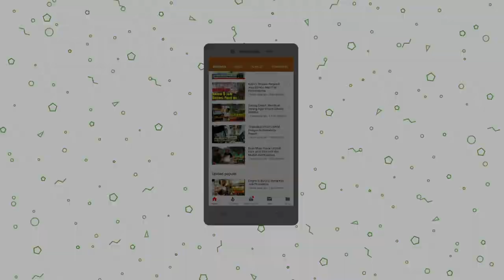Hidroponik, Bisnis Menjanjikan di Berbagai Lahan!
Untuk anda yang ingin belajar bersama kami, dengan pelatih dari yang ahli dan berpengalaman dibidangnya dengan materi yang aplicable dan biaya yang terjangkau, kami siap membantu anda untuk memperdalam budidaya hidroponik.

Bersama kami wujudkan impian anda untuk berhidroponik, baik sekala Pemula, Hobby, sampai Bisnis.